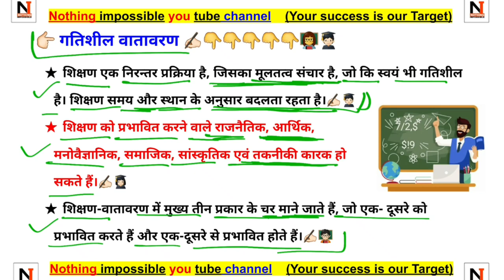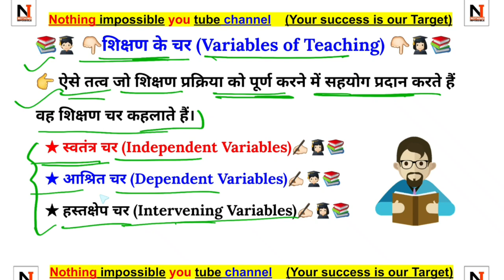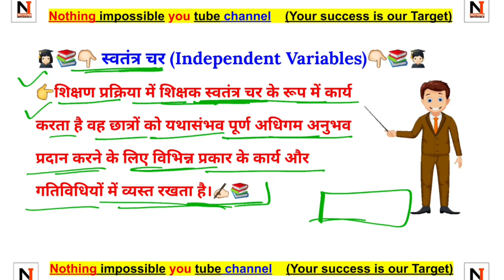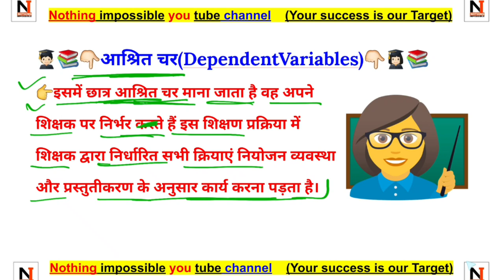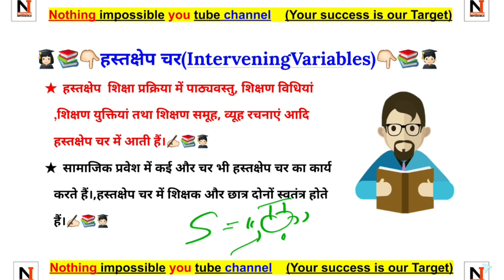UGC NET exam 2023 | New classes | Paper 1 | Teaching Aptitude | शिक्षण के चर | variable of teaching